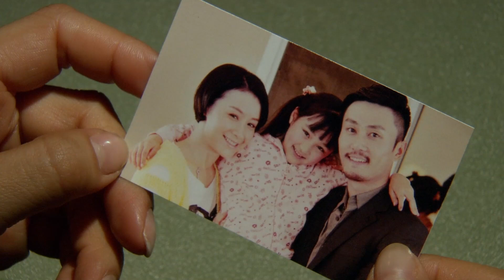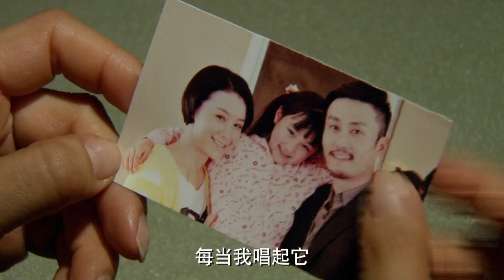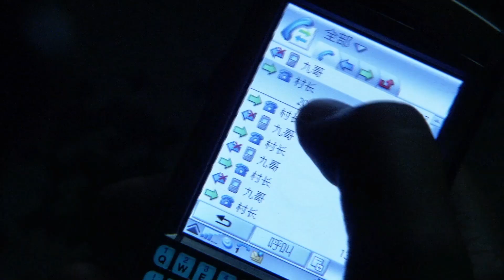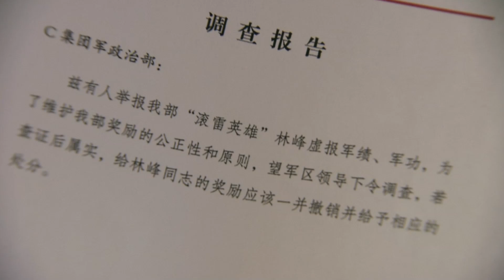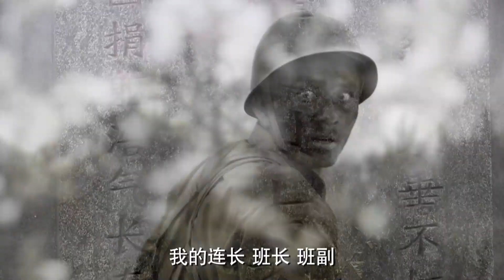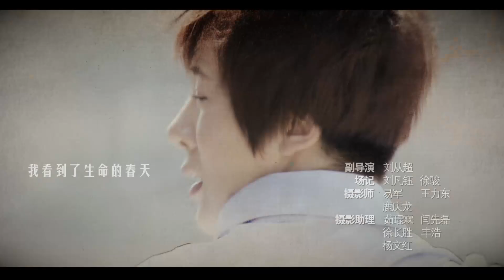【超好看的战争剧】除爆兵王13｜中国首部反映拆弹部队的现代战争剧，数十万百姓命悬一线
每晚19:00更新 ｜除爆兵王 张博x邢佳栋 ｜一起见证中国当代边境拆弹兵

【剧情简介】一次突发的边境地震，让多处深埋地下的雷场重见天日，一个堰塞湖的形成，直接威胁到下游十万百姓的生命安全。时间紧迫，为了全面开展扫雷炸湖任务，某集团军立刻着手筹备组建扫雷队，发誓要保护边境人民的生命和财产安全。

主演：张博 邢佳栋 李健 姚芊羽